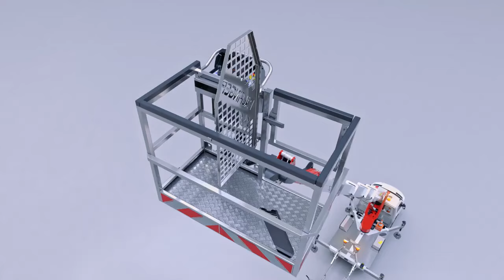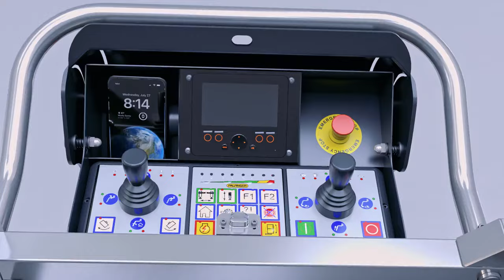Die neue PALFINGER TEC Range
Die neue TEC-Reihe unserer PALFINGER Hubarbeitsbühnen basiert auf bestehenden Modellen, die in vielen Bereichen deutlich verbessert und auch optisch neu gestaltet wurden. Zu den Highlights gehören zahlreiche Leistungsverbesserungen, Gewichtsoptimierungen sowie eine neu entwickelte Modularität zwischen den Komponenten, welche die Wartung vereinfacht und effizienter gestaltet.

Auf den Punkt gebracht: Die TEC-Reihe bietet Ihnen die leistungsfähigsten Allrounder der 3,5t Fahrzeugklasse.